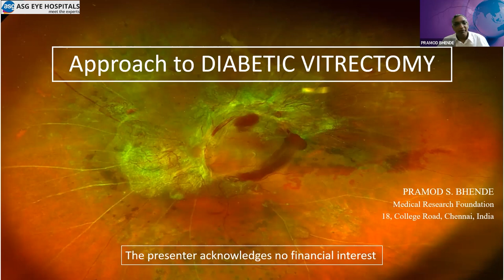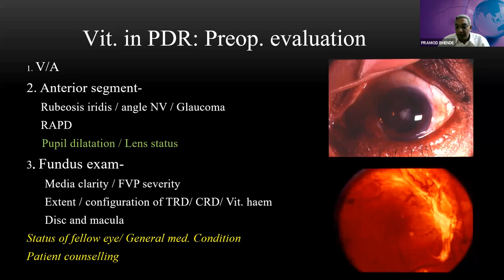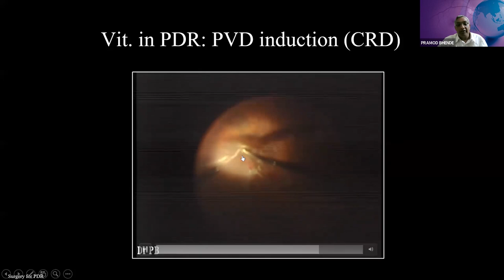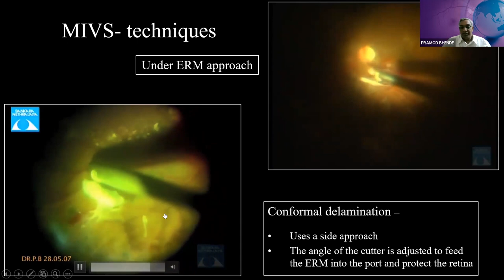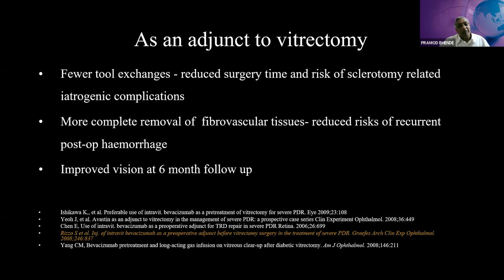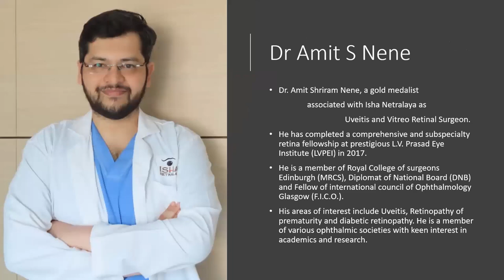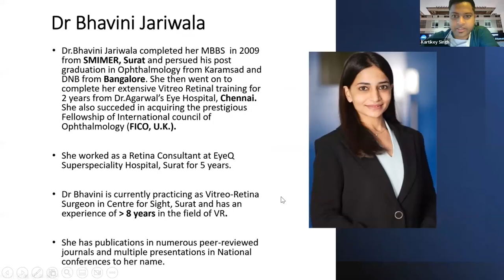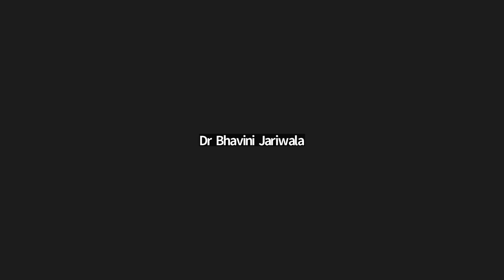Diabetic Vitrectomy: Dr. Pramod S Bhende (All you need to know, session - 1)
Dr. Pramod Bhende is a pioneer in vitreoretinal surgery with years of experience in the field.  We are fortunate to have him with us, sharing his vast knowledge on the subject of diabetic vitrectomy.

We are also gald to have a panel comprising Dr. Amit S Nene, Dr. Bhavini Jariwala and Dr. Devashish Dubey adding to the discussion.